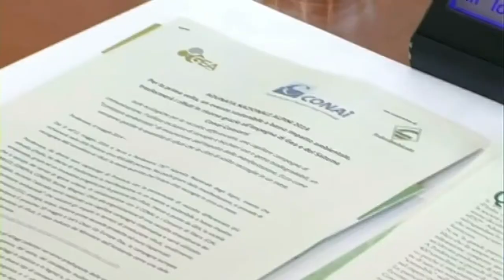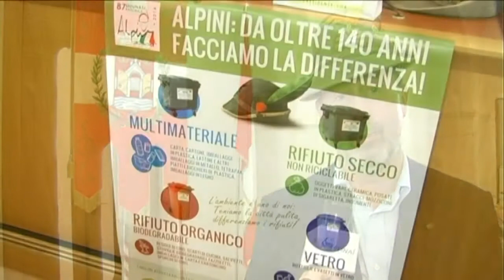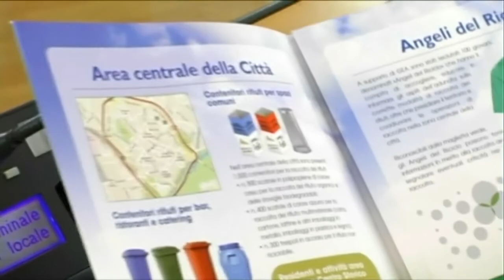Comuni Ricicloni 2014 - Pordenone. La festa degli Alpini a basso impatto ambientale 1/3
ENZIONE SPECIALE "Da oltre 140 anni facciamo la differenza" ad Associazione Nazionale Alpini - GEA Spa (Società di gestione dei rifiuti del Comune di Pordenone) e SNUA Srl (Impianto di selezione del multimateriale dei Comuni nella Provincia di Pordenone).
In occasione dell'87° Adunata nazionale degli Alpini, che si è svolta a Pordenone dal 9 all'11 maggio, GEA SpA, la società che gestisce la raccolta dei rifiuti per conto del Comune di Pordenone, ha attuato una serie di attività per trasformare la manifestazione in un evento sostenibile a basso impatto ambientale, grazie ad un innovativo progetto per la gestione dei rifiuti messo a punto in collaborazione il Sistema Consortile e la società SnUA Srl. L'evento, che ha visto la partecipazione nella città friulana di circa mezzo milione di persone, ha prodotto una quantità di rifiuti pari a quanto l'intera città raccoglie in un mese.
Oltre all'organizzazione di una raccolta straordinaria dei rifiuti, durante l'adunata è stata realizzata una capillare campagna informativa per una corretta separazione dei rifiuti in appositi contenitori predisposti per l'occasione ed è stato utilizzato per la prima volta un "contatore ambientale" messo a punto da COnAI per valutare gli impatti in termini di produzione rifiuti, smaltimento finale evitato, emissioni CO2, energia, acqua, materie prime seconde prodotte ed euro risparmiati.
Ecco alcuni dei risultati ottenuti grazie all'attività di raccolta straordinaria:
• 220 tonnellate di rifiuti in meno smaltite
• 64,4% di raccolta differenziata
• 268,6 tonnellate di CO2 evitate
• 149,8 tonnellate di materie prime vergini risparmiate
• 166,9 tonnellate di materie prime seconde prodotte
• 36.000 euro risparmiati grazie al mancato avvio a smaltimento dei rifiuti prodotti